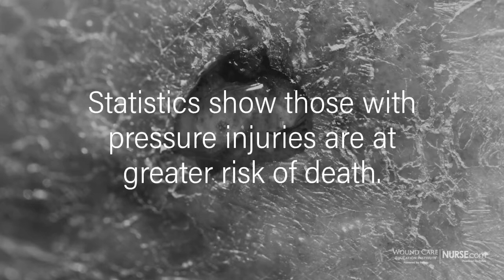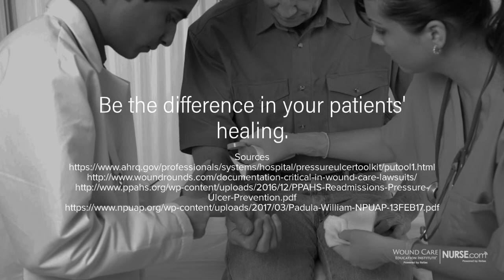Wound Care Matters: Pressure Injuries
Learn how to prevent and combat the devastating impact of pressure injuries

The Wound Care Matters project is a joint effort by the Wound Care Education Institute® and Nurse.com. Its goal is to raise awareness about the devastating effects of wound care knowledge gaps in the U.S. healthcare system and how clinicians can empower themselves and their organizations to combat these gaps with wound care education.